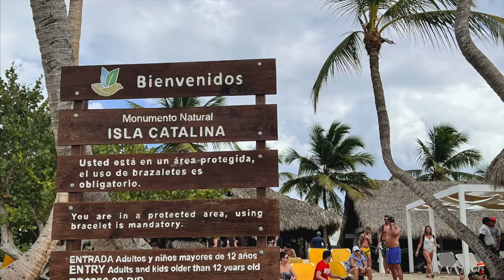Dominican Republic Catalina Island Excursion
We recently went to the Dominican Republic and went on a day-long excursion to Catalina Island.